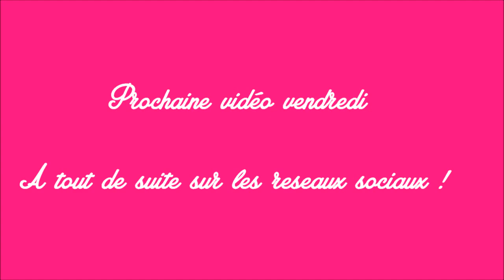MES FAVORIS DE JUILLET ( soins, maquillage, divers).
Bonjour tout le monde ! Déroule la barre pour plus d'infos !
PROCHAINE VIDEO VENDREDI !

Ce qui a été mentionné :
- site powersanté (soin contour des yeux Hormeta )

Ce que je porte :
- Top ASOS ( old )

Maquillage :
- Palette 88 couleurs PBcosmetics (matte)
- Blush ( Bronzer by Victoria Secret) peachy Keen M.A.C.
- ral Angel  M.A.C.

Accessoires :
- Montre Guess
- bo ebay us

Facebook : Cocovanylle ( page )